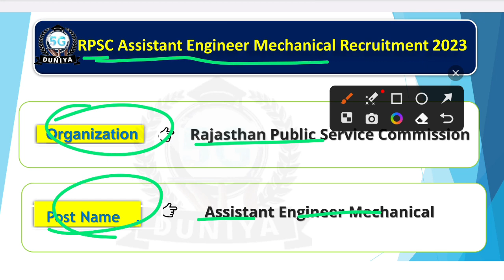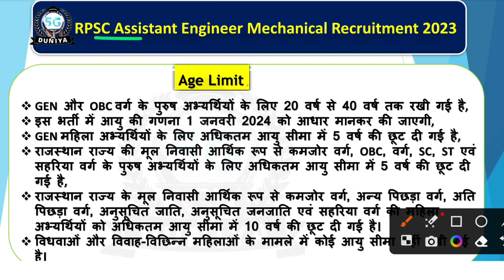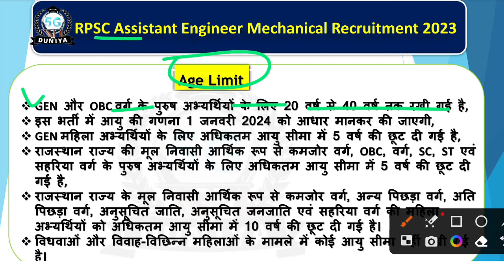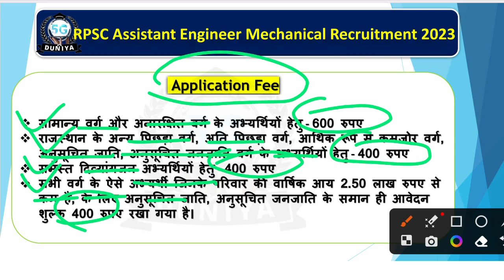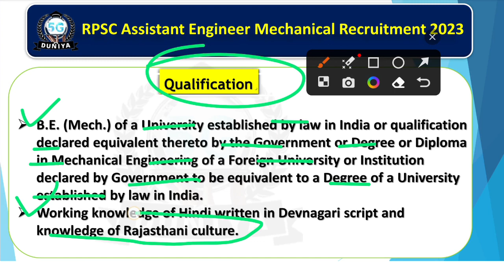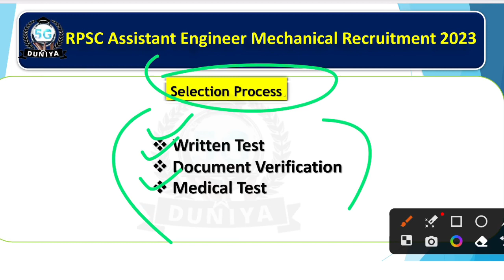RPSC Assistant Engineer Mechanical Bharti 2023 | RPSC AEN Recruitment 2023 Notification out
🙏ꜰᴏʟʟᴏᴡ ᴍᴇ🥰

राजस्थान पब्लिक सर्विस कमीशन
लोक सेवा आयोग द्वारा असिस्टेंट इंजीनियर मैकेनिकल भर्ती
Rajasthan Public Service Commission
RPSC Assistant Engineer Mechanical Bharti
RPSC Assistant Engineer Mechanical Recruitment 2023
Assistant Engineer Mechanical
RPSC New Bharti notification out
RPSC Assistant Engineer Mechanical online apply
assistant engineer mechanical ka form kaise bhare